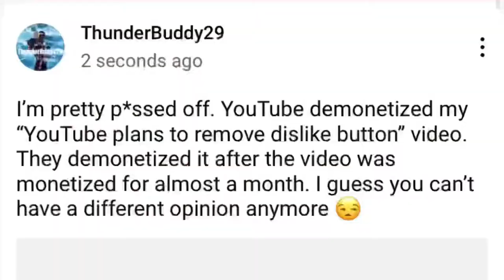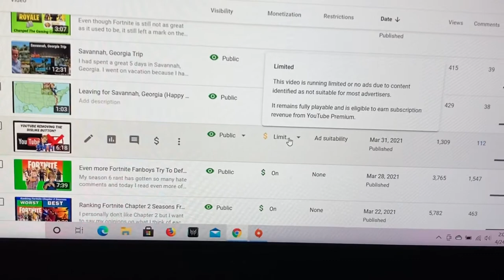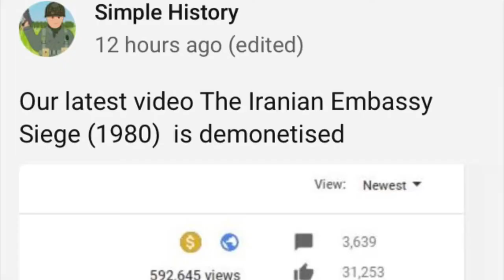YouTube CEO gets a “Freedom Expression Award” (My Response to Censorship)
I know this video will probably be demonetized but I don't really care just as long as I make my statement to the youtube community.